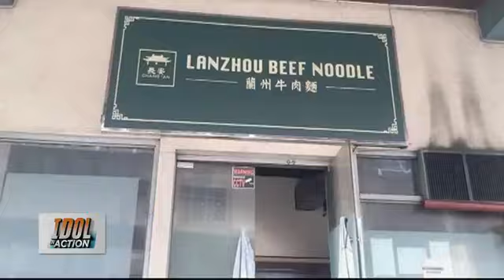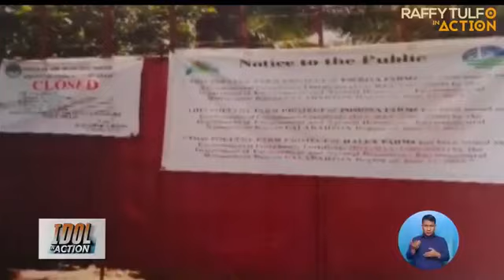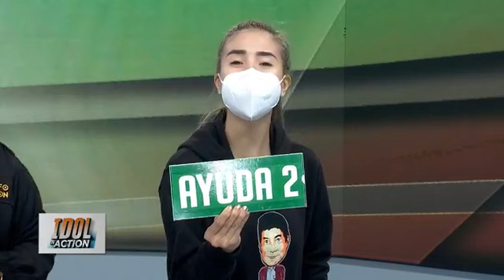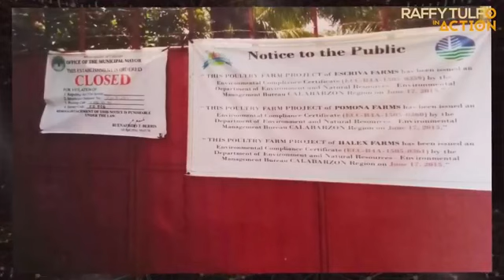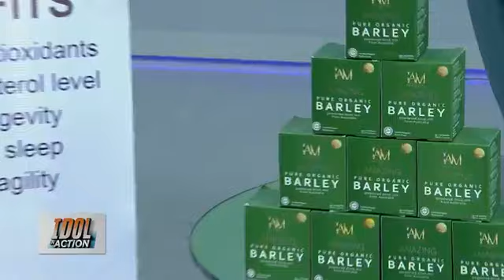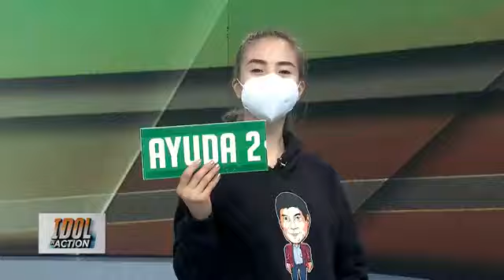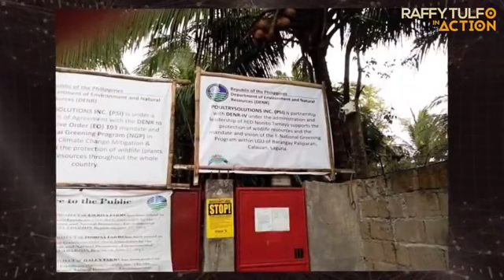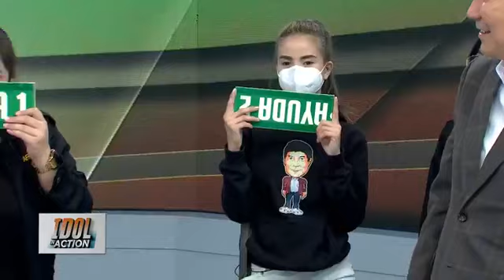CATCH UP IDOL IN ACTION JULY 14 2021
IDOL IN ACTION | JULY 14, 2021
DRIVER vs SG. Mister na driver, pinagpalit ni misis sa kabit na Security Guard!
BINUKING ANG AMO. Rider sa isang Chinese Restaurangt, ibinuking ang mga iligal na gawain ng among Tsino.
PAALALA: Dahil sa pandemya, sarado pa po ang Action Center sa TV5 Reliance. I-email na lamang po ang inyong mga sumbong sa Raffy Tulfo in Action Facebook Page.